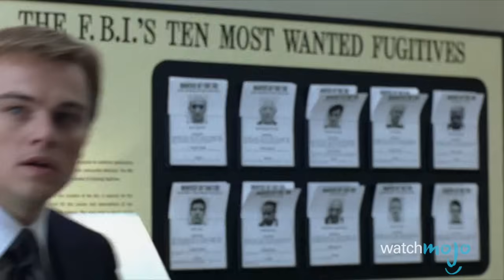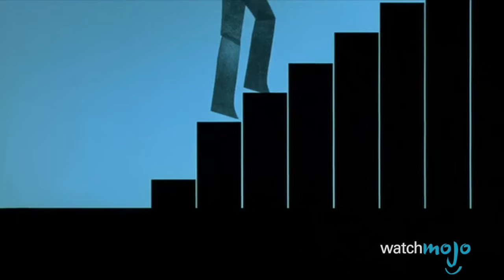Top 10 Unforgettable John Williams Scores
Top 10 Unforgettable Film Scores by John Williams

The composer is known for composing some of the most incredible and unbelievable pieces of music ever to accompany movies on the big screen, but which is his best? WatchMojo Presents the Top 10 Greatest Film Scores to be made by John Williams. But what will take the top spot? The sinister Jaws, Jurassic Park's sweeping powerful symphony, or the iconic music of Star Wars Episode IV: A New Hope? Watch to find out!

Our Magazine!! Learn the inner workings of WatchMojo and meet the voices behind the videos, articles by our specialists from gaming, film, tv, anime and more. VIEW INSTANTLY: goo.gl/SivjcX

00:54 #10. “Empire of the Sun” (1987)
01:52 #9. “Close Encounters of the Third Kind” (1977)
03:00 #8. “Harry Potter and the Philosopher’s Stone” (2001)
04:08 #7. “Superman” (1978)
05:08 #6. “Schindler’s List” (1993)
06:11 #5. “Raiders of the Lost Ark” (1981)
07:16 #4. “E.T. the ExtraTerrestrial” (1982)
08:25 #3, #2, #1 ?

Special thanks to jkellis for suggesting this idea, and to see how WatchMojo users voted, check out the suggest